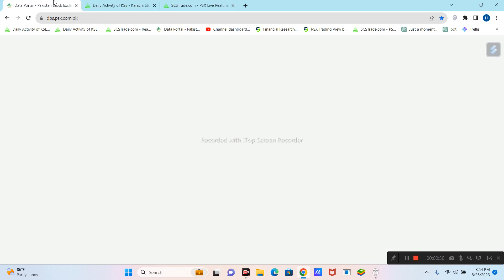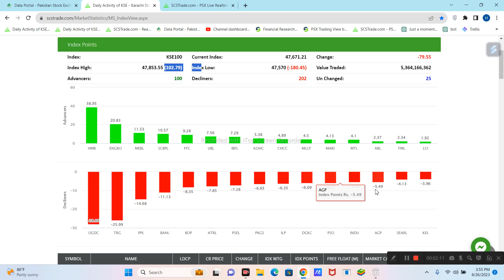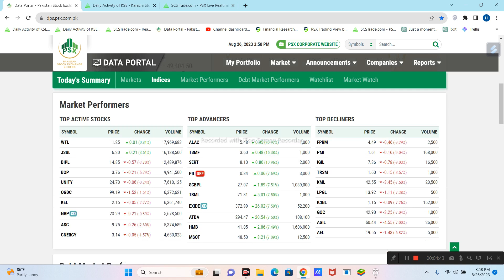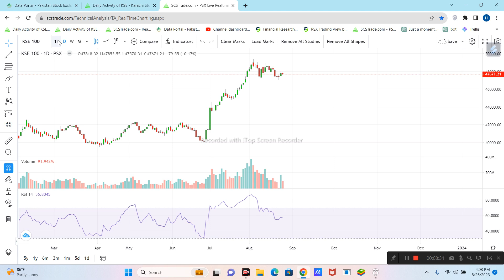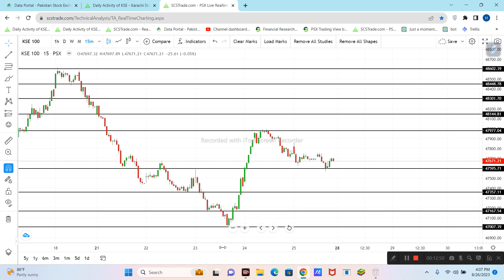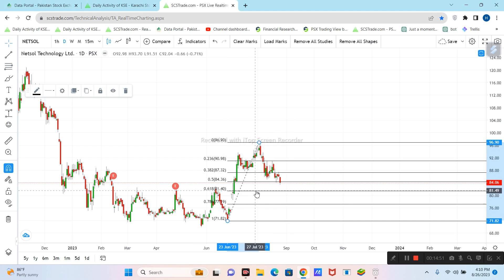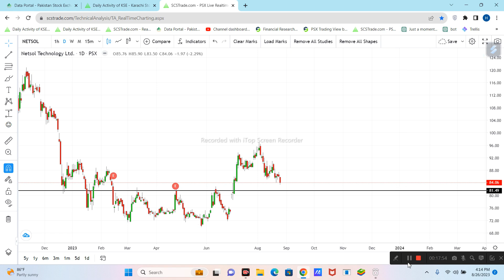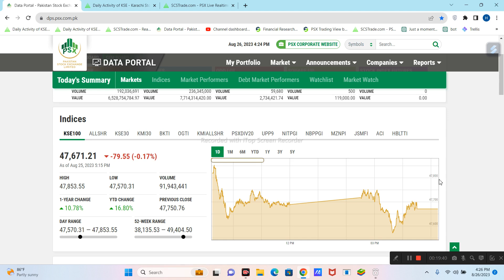Psx Kse 100 Index Technical Analysis for Monday 28-August-2023